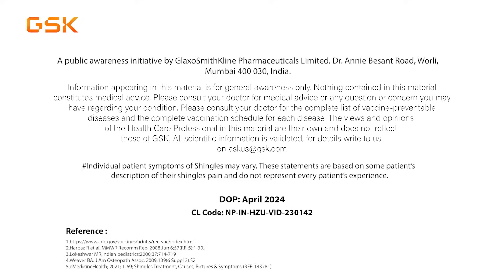All about Shingles and its prevention | World Immunization Week 2024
This WorldImmunizationWeek, remember: Vaccination can prevent diseases like Shingles in those who are 50years or older¹. Consult your doctor on Shingles Prevention to check your shingles risk.